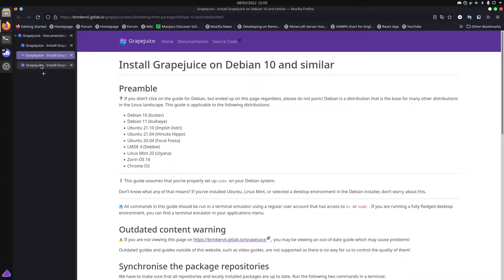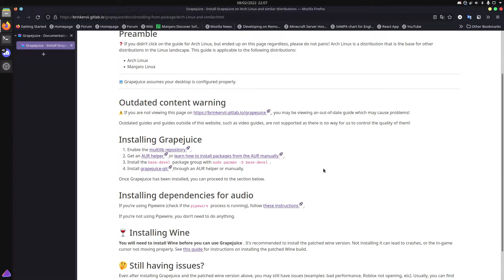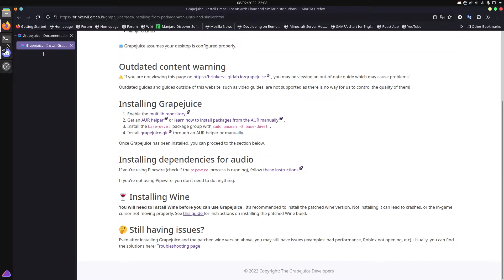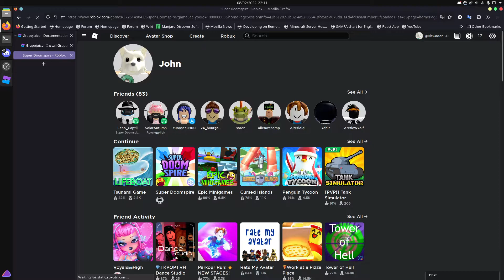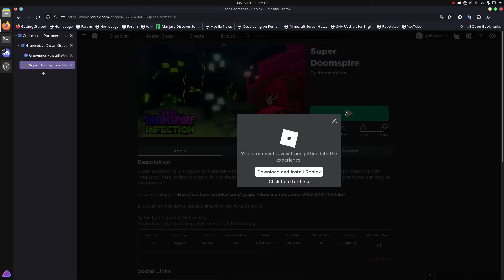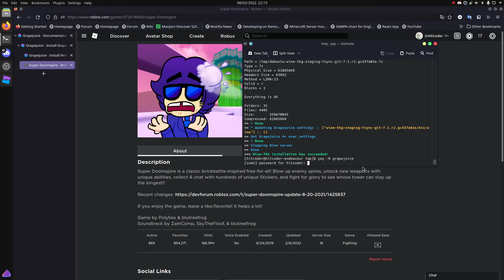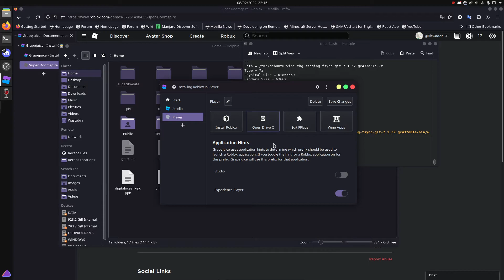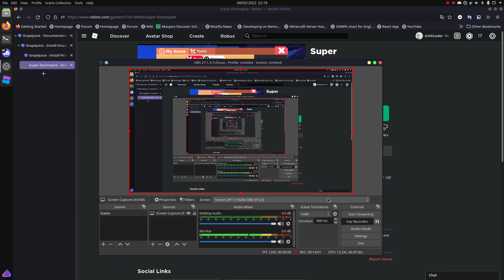How to play Roblox on Linux (2022)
This all happened because of a one-line patch, lmao;
"On June 11, 2021, a user by the name of ImSlappy826 (Slappy826#0001 on Discord) created a one-line patch for Wine that allowed the Roblox Player to work again on a GNU/Linux or BSD system."